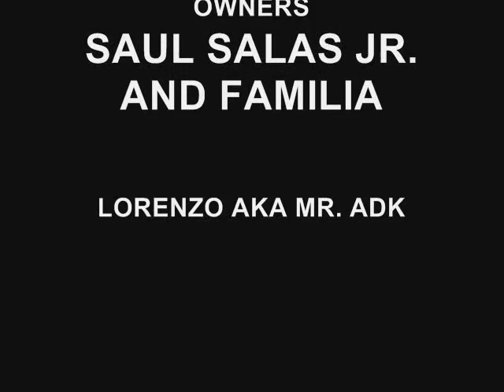FAMILIA SALAS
ATOMIC DOGG CONECTA